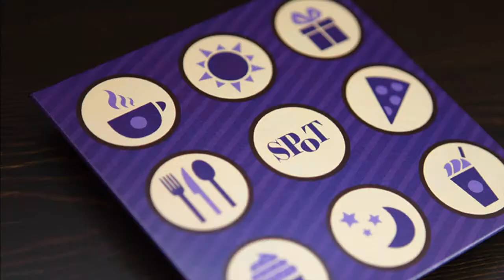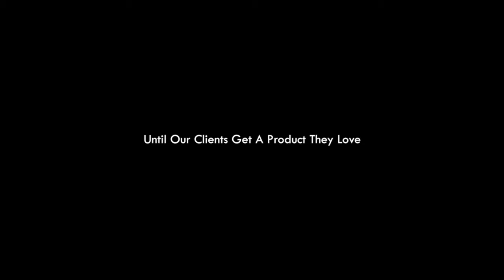EE REEL The Works